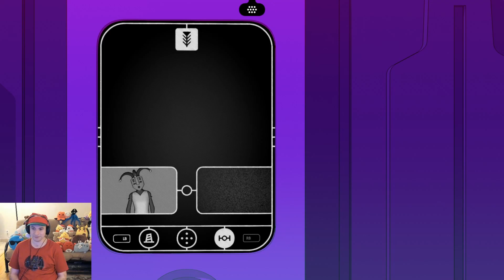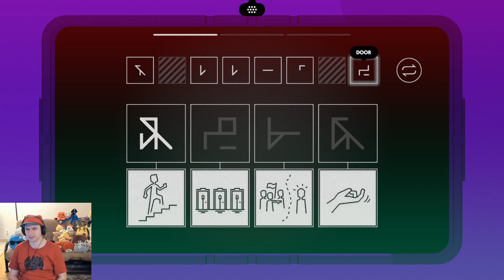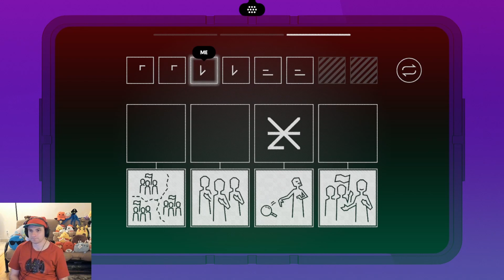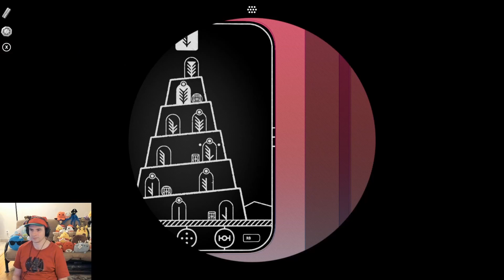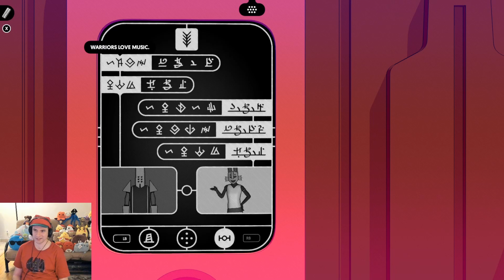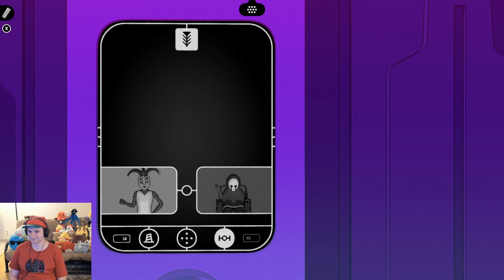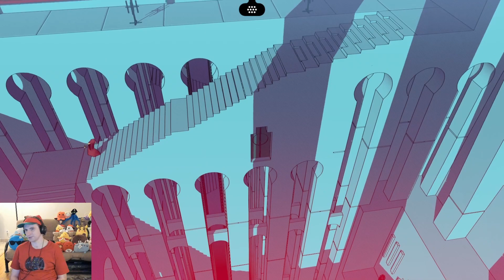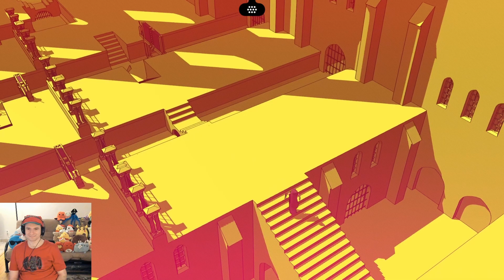The Last Word (Chants of Senaar)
Based on the explorations of the FaceTime continuum on the last visit to Sennaar, it seems there's only one area to explore beyond the Alchemist's locked door. But almost no one is willing to speak to us, meaning we may need another approach to learn the final language needed to make peace between the peoples of this world.

While weighing some options on games to stream likely into the new year, I decided to propose some shorter options to stream regulars to have fun in the meantime. Chants of Sennaar is a fresh and fascinating puzzle game where you must decipher multiple fictional, symbolic languages in order to understand both your goals and how to achieve them. It's a ton of fun and there's nothing quite like it.

Originally aired on Saturday, December 16th, 2023.

Join in to break the doodle code and to find a way to talk to the diamond god of the sky over

Current Streaming Schedule:
Fridays and Saturdays starting 6pm Pacific Time

00:00 Chat Intro
05:05 Chants of Sennaar
2:01:55 Secret Squirtle